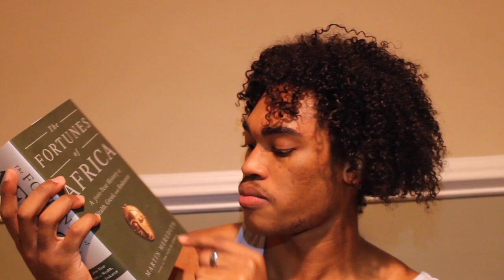| NEW YEARS RESOLUTIONS!! | w/ Ally Cat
It's Ally Cat here! AND IT'S FINALLY 2016! A NEW YEAR TO BE EVEN BETTER THAN WHAT YOU WERE LAST YEAR!! Everyone has a New Years Resolution! Well.. not everyone, but you get the idea. Either way if you're bettering yourself I approve. Please make sure you comment, like, and subscibe if you do so desire, and I hope to see you back at my channel next week! Deuces.

 I WISH YOU THE BEST IN 2016!!! :)